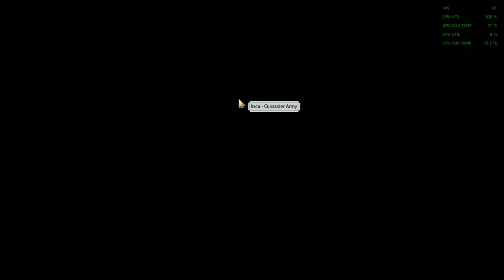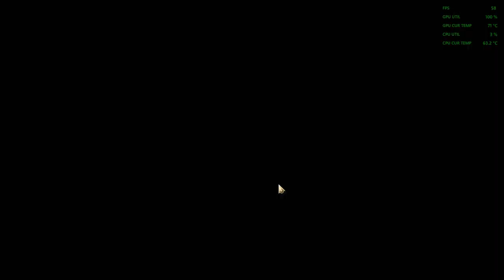Civ VI - Level 8 Victory - Victoria - Part VI